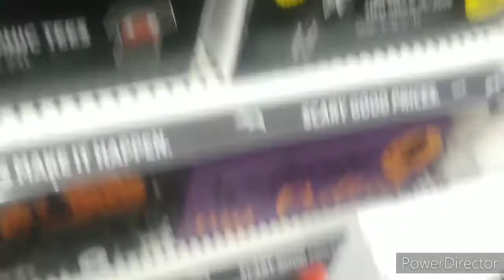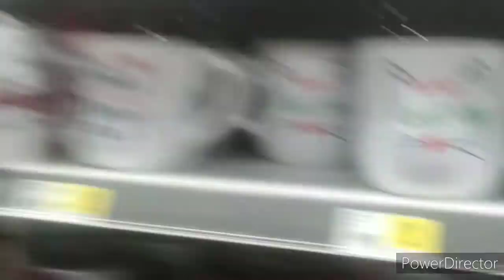Nightmare Before Christmas literally 😆 at Dollar General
at our small DG